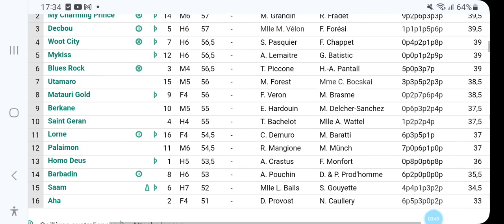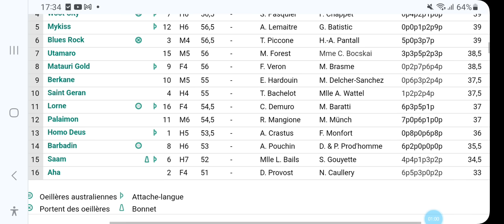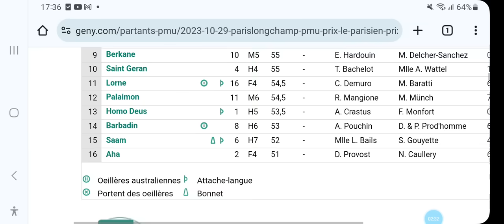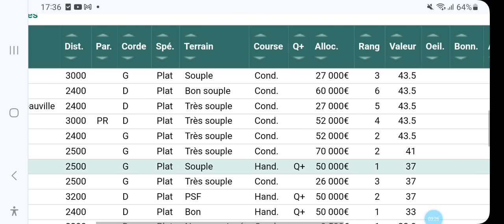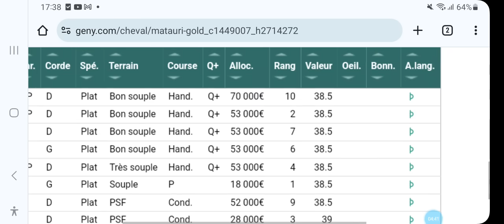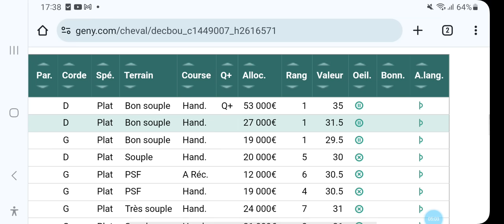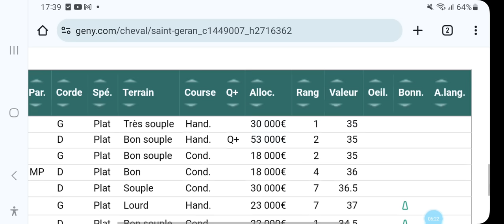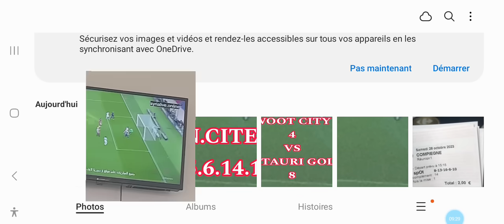PRONOSTIC QUINTE A PARIS LONGCHAMP R1C6